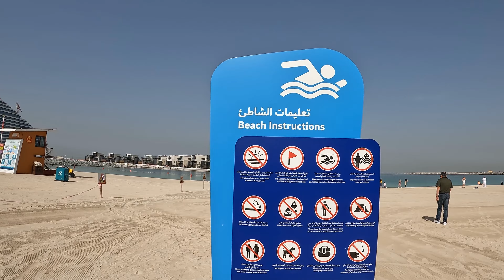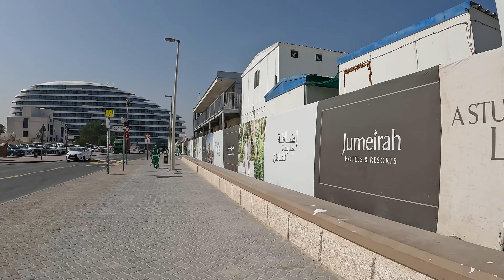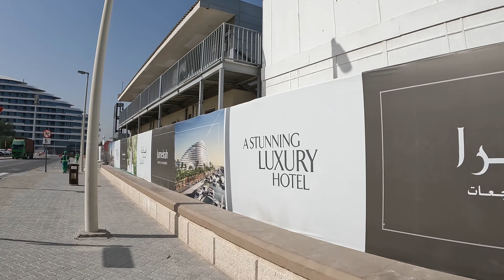Dubai - Jumeirah Beach and Burj Al Arab Hotel. February 2023